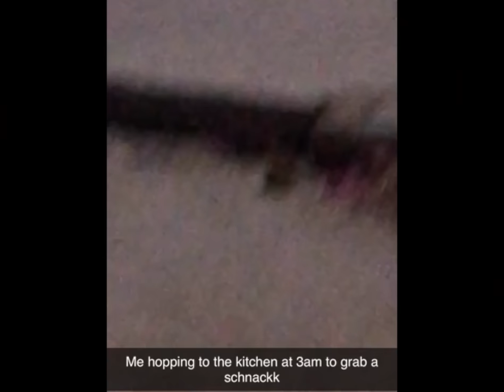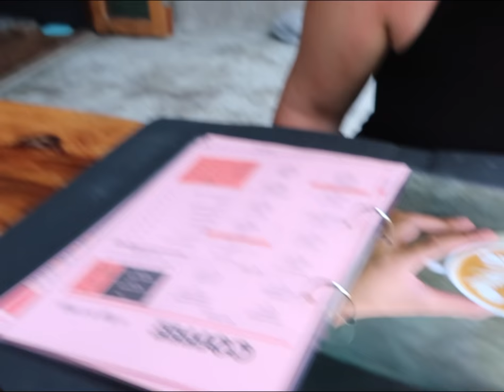Snorkeling in Thailand + Try-on Haul | BACKPACKING VLOG #2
halter top - Rough Halter S
Top - Never Enough Crop S
Top - Lab FILA X Junkyard S
Top - Sunshine Junkyard x Ellesse XS
Body - Tell Me a Secret S

• FAQ
☾ Age? 20

• EQUIPMENT 🎥
This video is inspired by some of my favorite youtubers:
okaysage, Olivia jade, Emma Chamberlain, summer McKeen, marla Catherine, Siena Mirabella, Hannah Meloche & Zoella

(this video is about: 2018, tumblr, aesthetic, lifestyle, cruelty free, swedish, sweden, beauty, fashion, makeup, vegetarian, vlog)